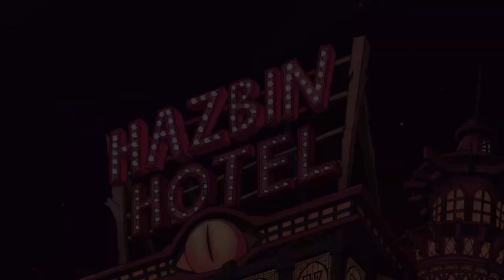Hazbin Hotel in 7 minutes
WHAT THE FUCK XD